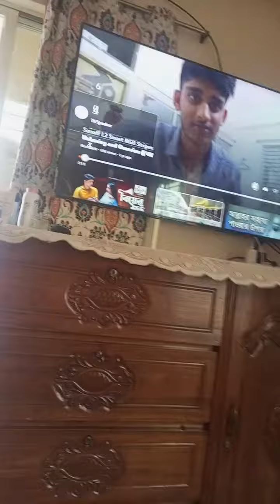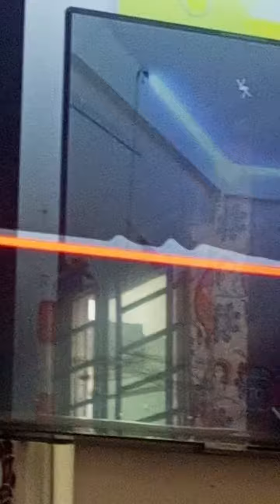Whose Install in a Sonoff Stripe Light